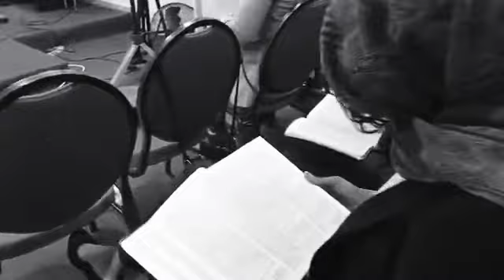MOÏSE FRAPPE DIEU " PAR ROGER BULELI "